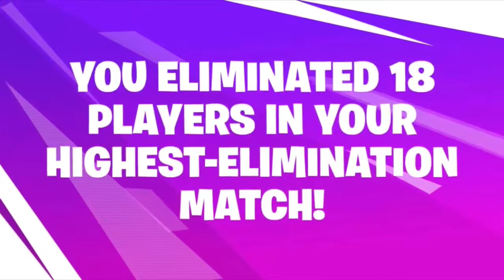My Fortnite Season 9 Recap | Legend-_KingPin_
My Season 9 Recap Video

But I’m Getting Bored Of Fortnite, It’s Just Not Fun Anymore, Playing A Lot Of Apex Legends, Which I Love It More!